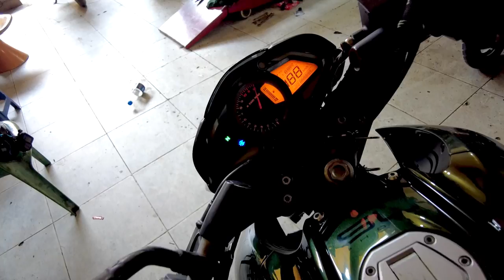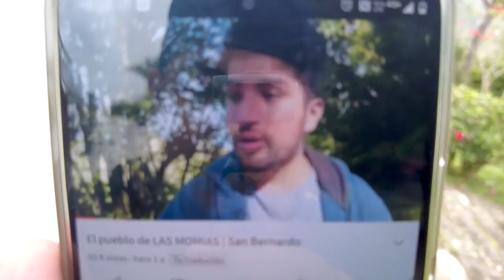😱 Un VIAJE lleno de IMPREVISTOS y MOMIAS 😱 San Bernardo Cundinamarca | Pulsar NS200 🏍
como tomar curvas en moto
como tomar curvas en moto para principiantes
pulsar 200 ns fi,
pulsar 200 ns 2021,
pulsar 200 fi,
pulsar 200 fi 2022,
pulsar 200 ns velocidad maxima,
pulsar 200 ns modificada,
pulsar 200 abs,
pulsar 200 as,
pulsar 200 al paredon,
pulsar 200 abs 2022,
pulsar 200 ns top speed,
pulsar 200 azul,
pulsar 200 antigua,
pulsar 200 adventure,
modificaciones a pulsar 200 ns,
servicio a pulsar ns 200,
a cuanto corre la pulsar 200 ns,
mantenimiento a pulsar ns 200,
pulsar 200 bs6,
pulsar 200 blanca,
pulsar 200 bsiv,
pulsar 200 bajaj,
pulsar 200 baratas,
pulsar 200 blanca con negro,
pulsar 200 bajaj precio,
pulsar 200 colombia,
pulsar 200 carburada,
pulsar 200 cafe racer,
pulsar 200 con resonador,
pulsar 200 con carenaje,
pulsar 200 carburada 2022,
pulsar 200 carreras,
pulsar 200 con escape,
pulsar 200 c,
pulsar 200 de carreras,
pulsar 200 de segunda,
pulsar 200 deportiva,
pulsar 200 dts,
pulsar 200 de noche,
pulsar 200 dtsi vs pulsar 200 ns,
pulsar 200 dtsi 2009,
pulsar 200 dtsi,
sonido de pulsar 200 ns,
carreras de pulsar 200 ns,
motor de pulsar 200 ns,
tablero de pulsar 200 ns,
modificaciones de pulsar 200 ns,
ahogador de pulsar 200 ns,
velocidad de pulsar 200 ns,
escape de pulsar 200 ns,
pulsar 200 enduro,
pulsar 200 escape modificado,
pulsar 200 escape,
pulsar 200 en trocha,
pulsar 200 en carretera,
pulsar 200 escape deportivo,
pulsar 200 exhaust,
pulsar 200 ecuador,
pulsar 200 fi abs,
pulsar 200 fi abs 2022,
pulsar 200 full gas,
pulsar 200 fi top speed,
pulsar 200 fi 2021,
pulsar 200 fi vs duke 200,
pulsar fi 200,
pulsar 200 f bs6,
pulsar 200 f whatsapp status,
pulsar 200 gt,
pulsar 200 gris,
pulsar 200 hp,
pulsar 200 high speed,
pulsar 200 headlight,
pulsar 200 vs honda 190,
pulsar ns 200 how to drive,
pulsar 200 inyeccion,
pulsar 200 italika,
pulsar 200 inyectada,
pulsar 200 vs italika 250z,
pulsar rs 200 in 2021,
pulsar ns 200 in 2021,
filtro k&n pulsar 200 ns,
filtro k&n pulsar 200 ns fi,
pulsar ls 200,
pulsar ns 200 llanta ancha,
pulsar ns 200 llanta 160,
pulsar ns 200 lo bueno y lo malo,
pulsar rs 200 llanta ancha,
la pulsar 200 ns mas rapida del mundo,
la pulsar 200 ns,
la pulsar 200 ns es buena o mala,
la pulsar ns 200 mas rapida de colombia,
la pulsar rs 200,
la mejor pulsar 200 ns,
probando la pulsar 200 ns,
probando la pulsar 200 rs,
pulsar 200 modificada,
pulsar 200 modelo 2022,
pulsar 200 modelo 2009,
pulsar 200 maxima velocidad,
pulsar 200 modelo 2010,
pulsar 200 modelo 2021,
pulsar 200 modificaciones,
pulsar 200 modelo 2009 modificada,
pulsar 200 ns fi 2022,
pulsar 200 ns fi abs,
pulsar n 200,
pulsar 200 personalizada,
pulsar 200 pulsarmania,
pulsar 200 pro,
pulsar 200 precio,
pulsar 200 para viajes largos,
pulsar 200 para viajar,
pulsar 200 peru,
pulsar 200 peso,
pulsar 200 que vale,
pulsar 200 ns quickshifter,
pulsar ns 200 que tan buena es,
pulsar ns 200 quilla,
pulsar rs 200 quickshifter,
pulsar rs 200 build quality,
pulsar ns 200 build quality,
pulsar ns 200 quickshifter,
pulsar 200 rs,
pulsar 200 rs 2022,
pulsar 200 rs 2021,
pulsar 200 rs top speed,
pulsar 200 rs 2017,
pulsar 200 rs 2022 top speed,
pulsar 200 roja,
pulsar 200 rs velocidad maxima,
pulsar r 200,
r 115 vs pulsar 200 ns,
r s pulsar 200,
pulsar r s 200 price,
r s 200 pulsar status,
pulsar 200 sonido,
pulsar 200 sound,
pulsar 200ss,
pulsar 200 stunt,
pulsar 200 se ahoga al acelerar,
pulsar 200 scrambler,
pulsar 200 speed test,
pulsar 200 top speed,
pulsar 200 tuning,
pulsar 200 test drive,
pulsar 200 tuneada,
pulsar 200 tablero,
pulsar 200 top speed gps,
pulsar ns 200 usada,
pulsar 200 vs,
pulsar 200 vs fz 250,
pulsar 200 vs apache 200,
pulsar 200 vs duke 200,
pulsar 200 vs dominar 250,
pulsar 200 velocidad maxima